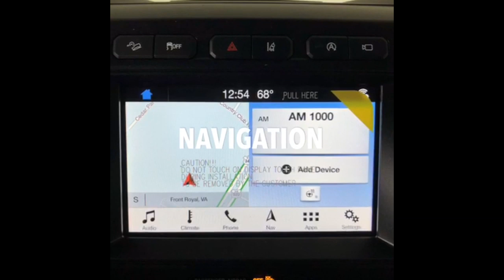Best Deal 2019 Ford Expedition Platinum Warrenton VA | Ford Expedition Dealership Front Royal VA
2019 Ford Expedition PlatinumCall Jason Vazquez today for the best deal on a 2019 Ford Expedition Platinum!!This Ford Expedition has everything you would ever want in an SUV! It is loaded and ready to hit the road for your family vacation! This vehicle features: massage driver seat, heated front leather seats, heated 2nd row seating, 7 passenger, navigation, bluetooth, heated leather wrapped steering wheel, sunroof, rear view camera, universal garage door opener, remote start, and much, much more!!! Are you or someone you know in the market for a New 2019 Ford Expedition? Are you located near or around Warrenton, VA? Then come on out too Shenandoah Ford to pick out your new Expedition today! We have a wide variety of new, used, and certified pre-owned Ford Expedition‘s here on our lot for you to choose from. Our friendly and Ford certified Sales Professionals are here to help you drive away in the Ford Expedition of your choice. Come out to see why we are the preferred Ford dealer in the Winchester Area! Shenandoah Ford is proud to be your local Front Royal Ford Dealer!